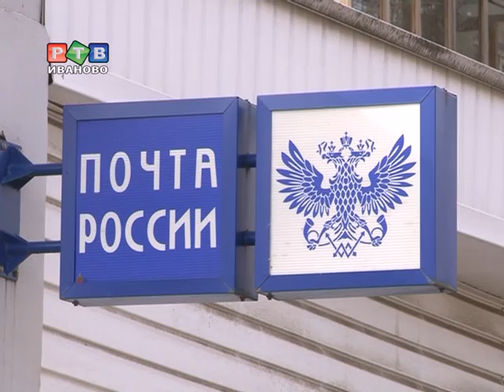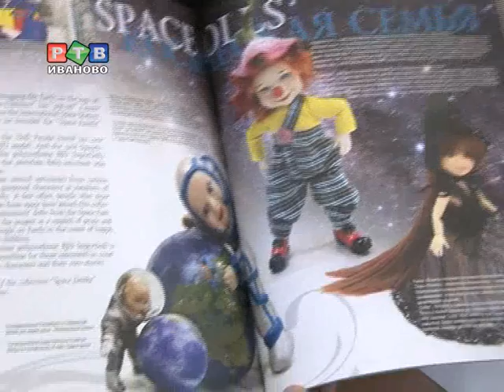Дан старт благотворительной акции "От сердца к сердцу"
Теперь перевести денежные средства в адрес фонда спасения тяжелобольных детей «Линия жизни» можно будет через отделения почтовой связи. Эта партнерская программа уже работает в семи регионах нашей страны. В этом году наряду с Ивановской ее участниками станет Новосибирская и Томская области.